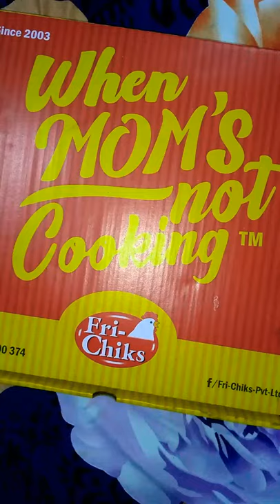Reviewing frichicks pizza